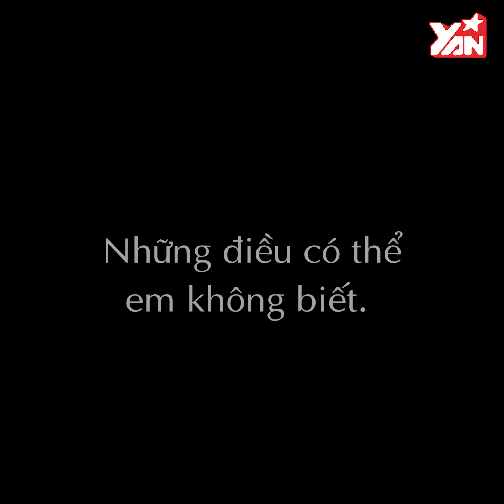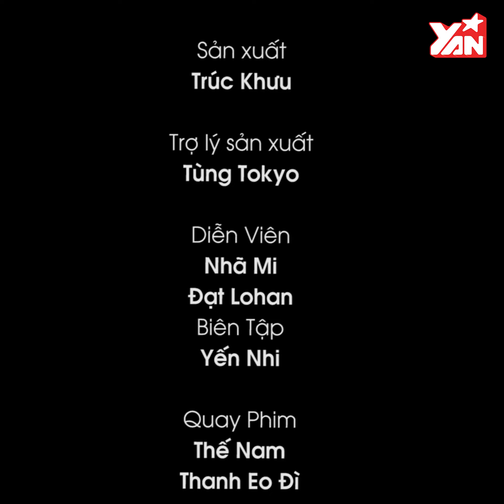Những điều THẦM KÍN CỦA CON TRAI khi yêu |CONFESSION | Chỉ Có Thể Là Yêu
Hãy theo dõi Yan trên:
✔️Youtube Yan News :